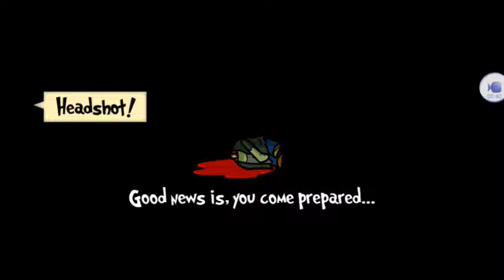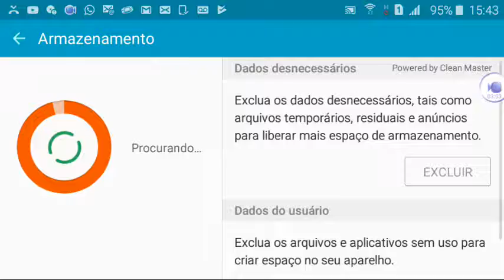Ep2 O Apocalipse zumbi